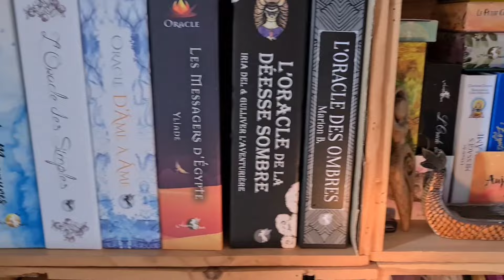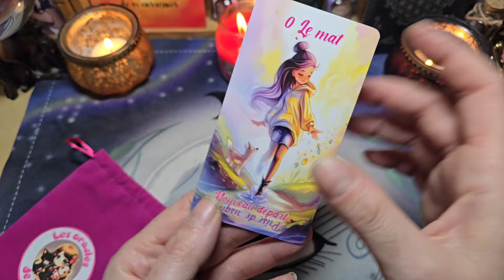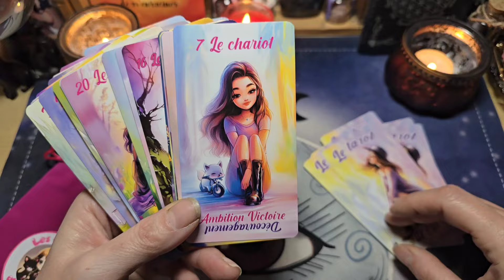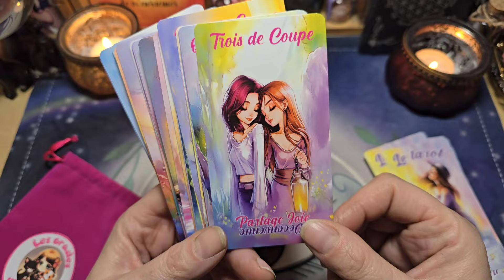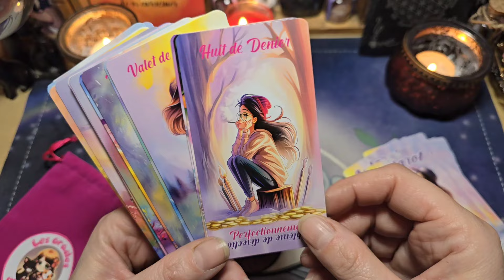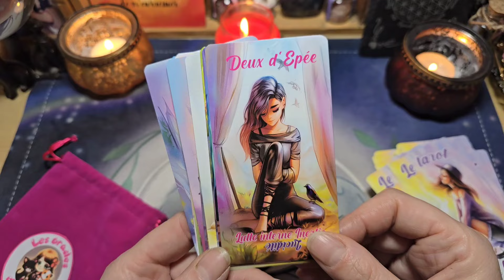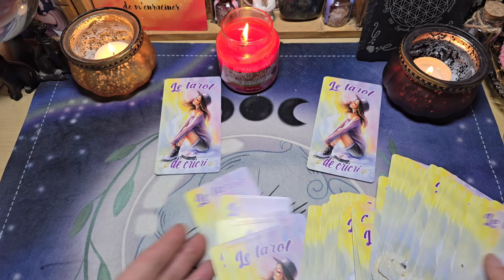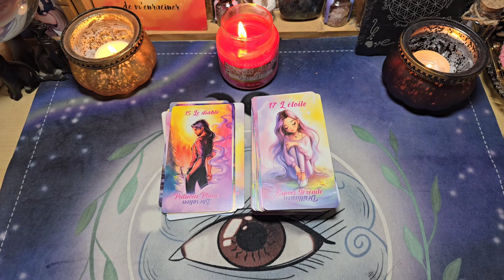💓 Le tarot de Cricri de ma belle @lesoraclesdecricri 💓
Voici le tarot de Cricri, un tarot auto-publié par ma belle Christelle @lesoraclesdecricri qui me l'a envoyé pour pouvoir le partager avec vous 🥰

Un tarot avec de magnifiques illustrations remplies de douceur 🥰

Le Tarot de cricri est une œuvre d'art divinatoire unique, conçue pour éclairer le chemin de ceux qui cherchent des réponses dans les cartes.

Illustré avec une précision et une douceur époustouflantes, chaque carte est une porte ouverte sur un univers où la magie et la réalité se rencontrent.

Ce jeu de 78 cartes, respecte la structure traditionnelle du tarot (22 arcanes majeurs et 56 arcanes mineurs).

Il est enrichi de mots clés endroit et envers, rendant l'interprétation intuitive même pour les débutants.

Chaque image est chargée de mots intuitifs, permettant une lecture profonde sans nécessiter d'années d'expérience.

Utilisation Idéal pour les séances de guidance, de méditation, de réflexion personnelle, ou comme guide dans la prise de décision.

le Tarot de cricri est un outil précieux pour toute personne s'intéressant à la croissance personnelle, à la spiritualité, ou simplement à la beauté de l'art divinatoire.

⭐️ vous pouvez vous le procurer sur son site ou sa boutique etsy 😉⤵️